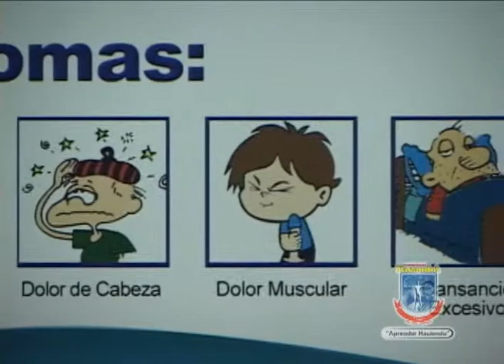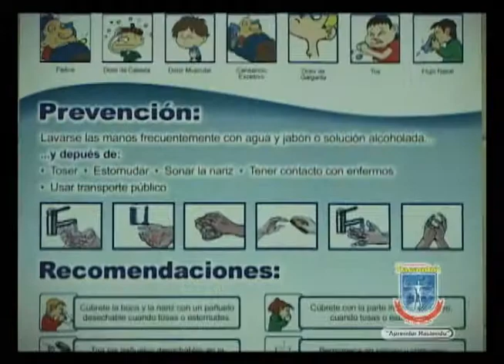AH1-N1 Segmento 2 Saberes 25-09-09.wmv